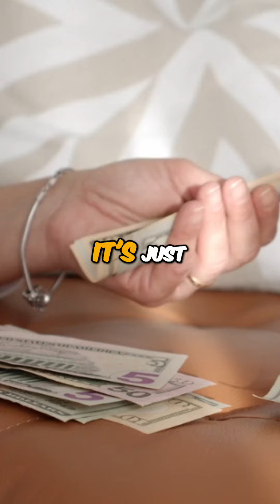The Future of Real Estate: Adapting to Changing Times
Discover the different strategies investors are using to thrive in today's real estate market. From weather preferences to entitlement processes, explore the factors that influence business decisions. Get insights on the potential impact of technology and government interventions, as well as the role of construction costs. Stay ahead in the ever-evolving real estate landscape. @Andrew Kirsh